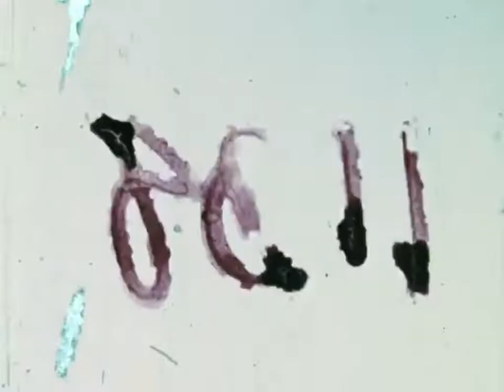P.HARNESS - Tasmanian Devil - with Video (fan-created)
Tasmanian Devil is track 10 from Prik Harness' first album, Audio Visual Kit.

Thumbnail line art and the Tube Shop guy in the video are taken from the artwork in the booklet that came with the A/V Kit CD release.

I still have the CD with booklet which I got when I went on the Prik Harness big pink bus tour. The bus stopped in the middle of Dairy Flat road and Geoff and Mik got out in their leotards and crash helmets and performed a rendition of Dobbed On in the middle of the road.

Prik Harness, later known as P. Harness, instinctively broke every rule in the book of pop/rock.
Enamoured with Dada and Surrealism, epic poetry and absurdist theatre as well music as diverse as the Ramones, Iggy Pop, Nina Simone and Dean Martin.
Contributed to a number of Splinters performances and toured to the Edinburgh Fringe Festival.
Comprising Mikel Simic and Geoff Hinchcliffe, c.1990-1996.